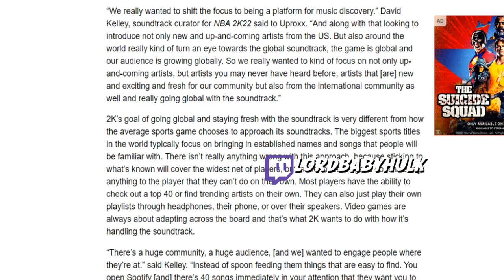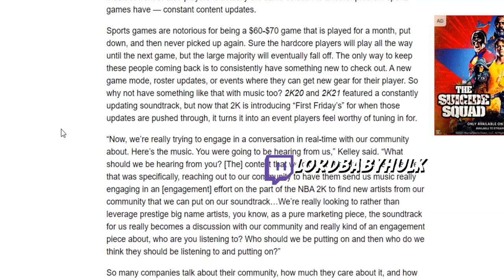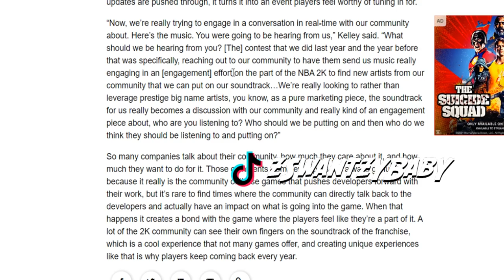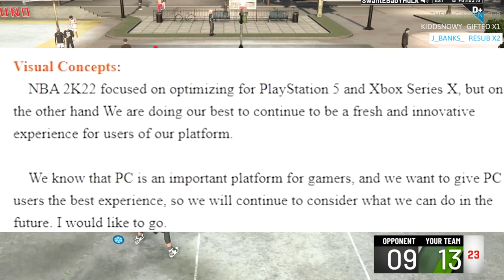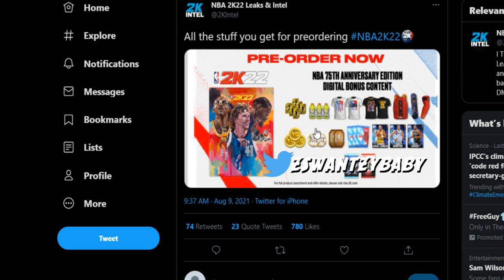NBA 2K22 PLAYERS WILL BE FURIOUS ABOUT THIS NEWS😕 HERE’S WHY